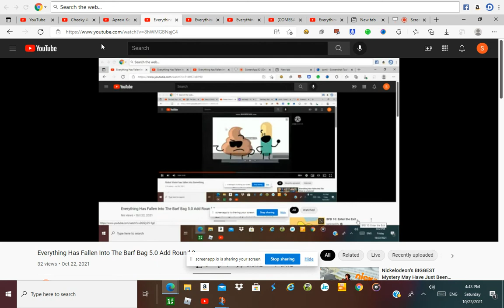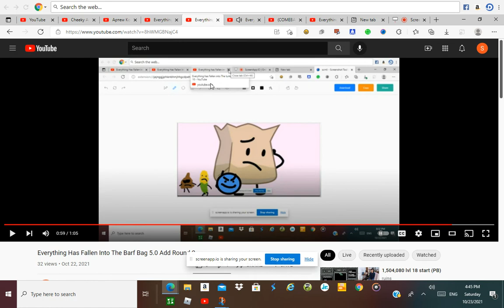Everything Has Fallen Into The Barf Bag 5.0 Add Round 3